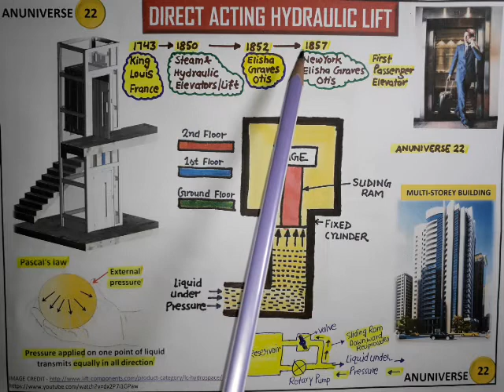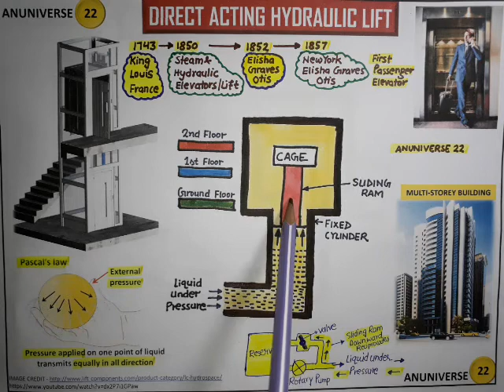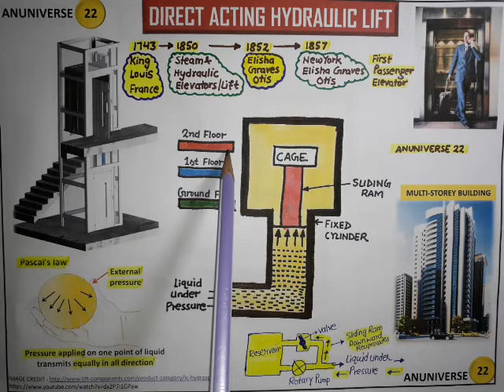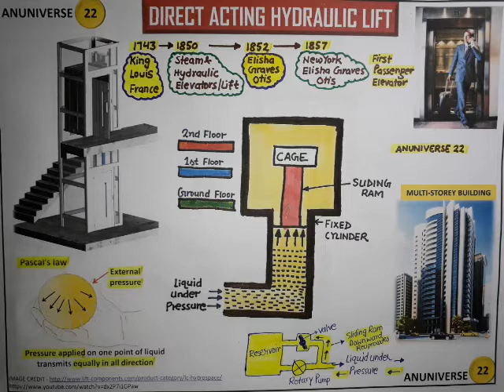HYDRAULIC LIFT (हिन्दी) - PART 1- ANUNIVERSE 22